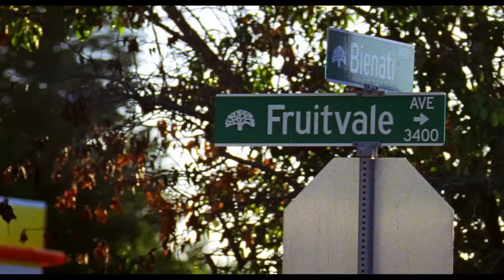Fruitvale Station Trailer 1 - Michael B. Jordan Movie HD - LA Film Fest (2013)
LA Film Fest (2013) - Fruitvale Station Trailer 1 - Michael B. Jordan Movie HD

Michael B. Jordan stars as Oscar, a young man detailed by police at an Oakland, CA BART station after a brawl on a train early on New Year's Day. The night ended in tragedy, and the cell phone cameras carried by many witnesses documented an almost inexplicable display of police force.